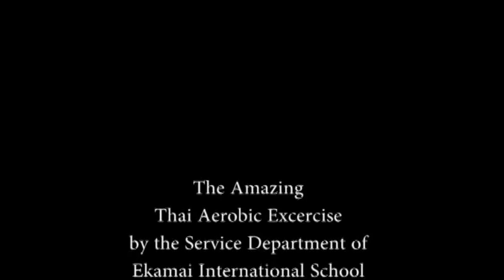The Amazing Thai Aerobic Exercise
Mrs. Raveewan Moolkeo from the Ekamai International School, Bangkok, Thailand, led the Thai Group from the Service Department in a rousing Aerobic Exercise at the EIS Family Retreat 2015 from October 8-9, 2015 at the Heritage Pattaya Beach Resort.